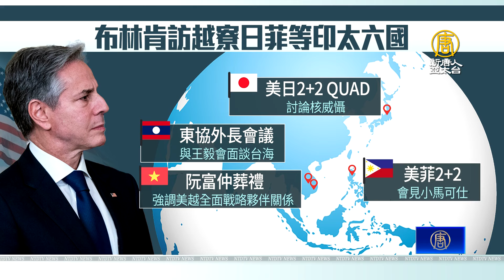布林肯本週亞洲行訪日菲 將向王毅談台灣安全